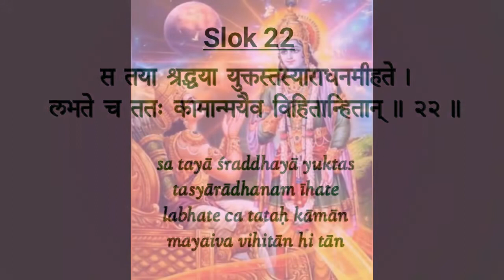Chapter 7 Slok 22 | Demigod worship is material worship of Supreme Lord Krishna is spiritual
This channel has been created for the benefit of people and encouraging motivating inspiring all to read Srimad Bhagavad Gita written by Srila Prabhupada. Reading from the book Bhagavad Gita As It Is written by His Divine Grace Bhaktivedanta Swami Prabhupada, Founder-Acharya of the International Society for Krishna Consciousness…